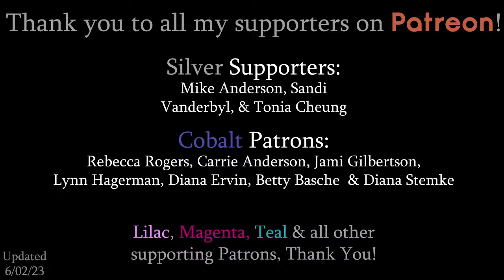How to paint a Fall Cascade with Bridge (Multnomah Falls) | Free LIVE Acrylic Beg Painting Class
Colors we'll be using in this class:
Titanium White
Black
Raw Umber
Red/Orange
Yellow, Yellow Ochre/Lemon Yellow
Phthalo Blue

Individual Supplies:
- 9x12 Canvas Pad(s) - 20 sheets
- 9x12 Canvas Panels - 16 Pack